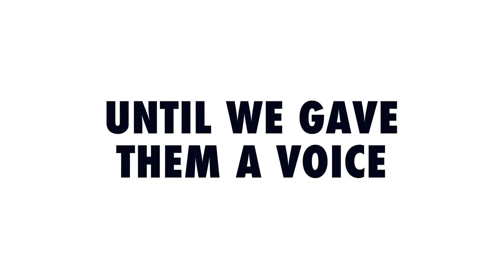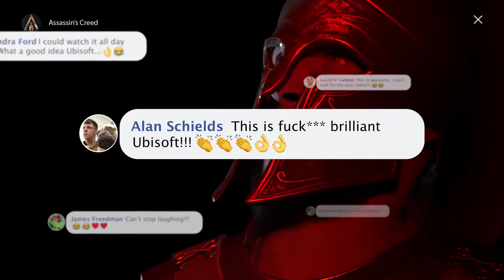9. No Time For Silly Games. My Life as a NPC. UBISOFT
The best influencers to promote a video game are the people who live in it. After a visual casting in the world of Assasin’s Cree Odyssey, dozens of NPCs have been selected.